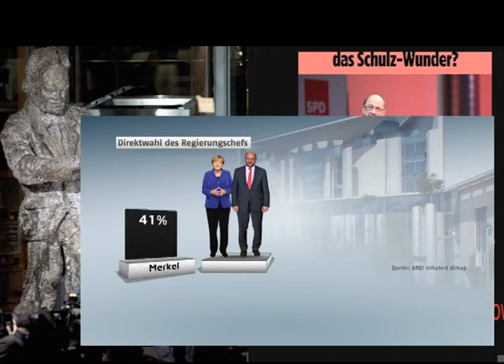EUROPA - MARTIN SCHULZ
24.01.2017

    teilen
    tweet
    teilen

Engagierte Christen hielten den SPD-Politiker in der Kirche
Martin Schulz – ein Ordensschüler wird SPD-Kanzlerkandidat